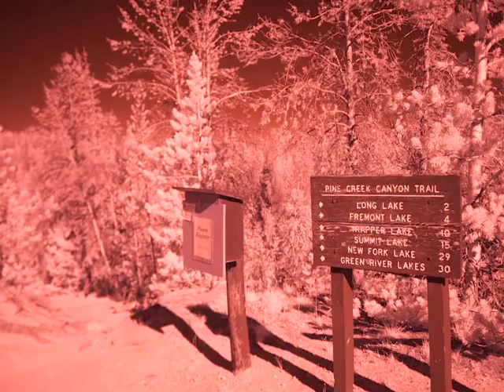Camping Photos - backpacking through wyoming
Two weeks backpacking though Wyoming with my modified near infrared camera. Testing out some new gear and camera. Gear reviews on the way... enjoy =) made with love in brooklyn - Tomo